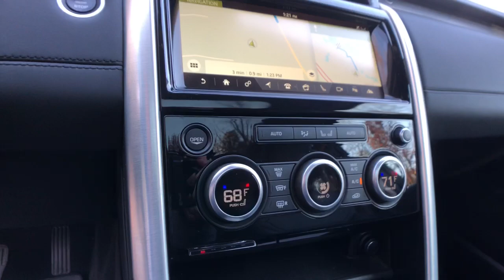2018 Land Rover Discovery Clarkston, Waterford, Lake Orion, Grand Blanc, Highland, MI 221808A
Corris Gray Metallic Used 2018 Land Rover Discovery HSE available in Clarkston, Michigan at Bowman Auto Center. Servicing the Waterford, Lake Orion, Grand Blanc, Highland, MI area.

Navigation system: InControl Touch Pro Navigation System,11 Speakers,AM/FM radio: SiriusXM,CD player,DVD-Audio,Premium audio system: Meridian,Radio data system,Radio: Meridian Sound System (380 Watts),SiriusXM Satellite Radio & HD Radio,Weather band radio,Air Conditioning,Automatic temperature control,Front dual zone A/C,Rear air conditioning,Rear window defroster,Memory seat,Power driver seat,Power steering,Power windows,Remote keyless entry,Steering wheel memory,Steering wheel mounted audio controls,Four wheel independent suspension,Speed-sensing steering,Traction control,4-Wheel Disc Brakes,ABS brakes,Dual front impact airbags,Dual front side impact airbags,Emergency communication system: InControl Protect,Front anti-roll bar,Low tire pressure warning,Occupant sensing airbag,Overhead airbag,Rear anti-roll bar,Power moonroof,Power Liftgate,Brake assist,Electronic Stability Control,Exterior Parking Camera Rear,Delay-off headlights,Fully automatic headlights,Rear fog lights,Panic alarm,Security system,Speed control,Bumpers: body-color,Heated door mirrors,Power door mirrors,Spoiler,Turn signal indicator mirrors,Auto tilt-away steering wheel,Auto-dimming Rear-View mirror,Compass,Dr & Pass 12 Way Front Seats w/Memory - Style 3,Driver door bin,Driver vanity mirror,Front reading lights,Garage door transmitter: HomeLink,Genuine wood dashboard insert,Genuine wood door panel insert,Illuminated entry,Outside temperature display,Overhead console,Passenger seat mounted armrest,Passenger vanity mirror,Rear reading lights,Rear seat center armrest,Tachometer,Telescoping steering wheel,Tilt steering wheel,Trip computer,Driver's Seat Mounted Armrest,Front Bucket Seats,Front Center Armrest,Grained Leather Seat Trim,Power passenger seat,Split folding rear seat,Passenger door bin,20 Wheels,Alloy wheels,Wheels: 20 5 Split-Spoke,Rain sensing wipers,Rear window wiper,Speed-Sensitive Wipers,Variably intermittent wipers,3.73 Axle Ratio